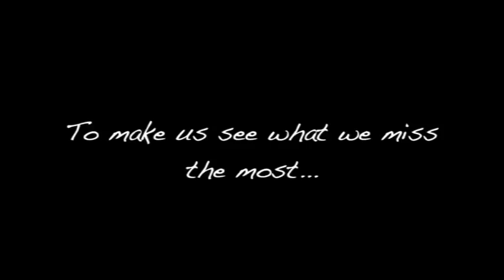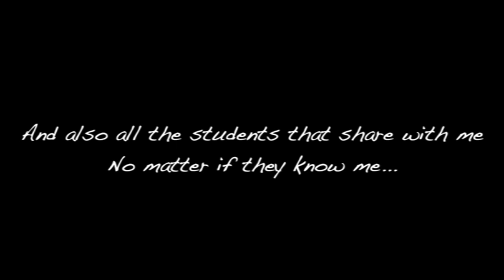Old Pine - Ben Howard l Adrien Souchet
Memories are illusion with power... In just a moment you can feel good by seeing what you've done or being in a bad mood because of sad things that just happened in your life... I feel like in this piece my memories just bring me back to my "Mother-Home" because I really like to get out of my home... But sometimes you need to get back to your roots with the people that just raise you to feel their love, maybe one of the easiest pure love you can find... I hope this video can give you something and that you'll enjoy seeing it...

Thanks

Adrien Souchet